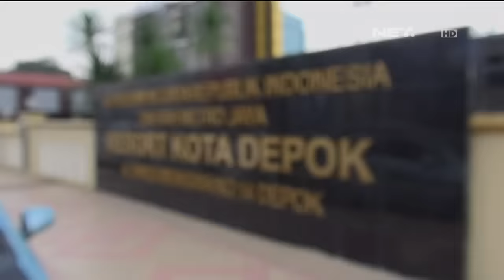86 Penyapuan Kampung Narkoba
IPDA Winam Agus